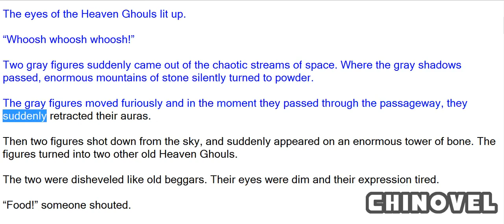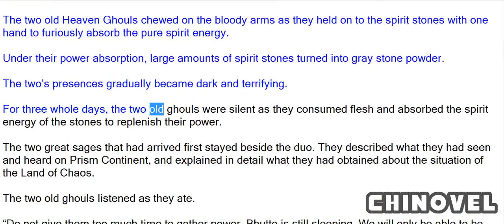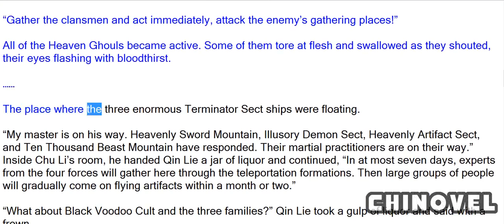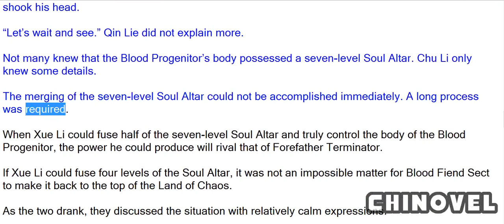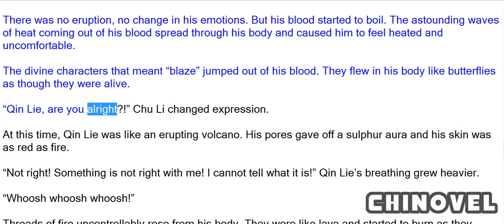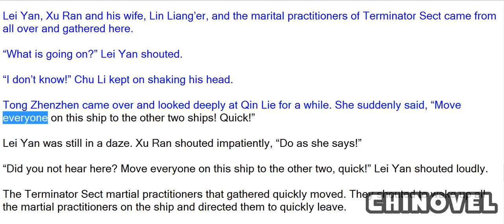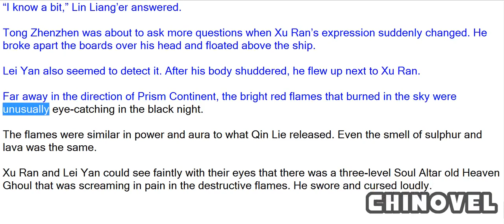Spirit Realm, Chapter 736 Reawakening